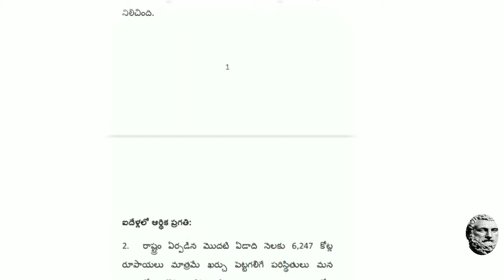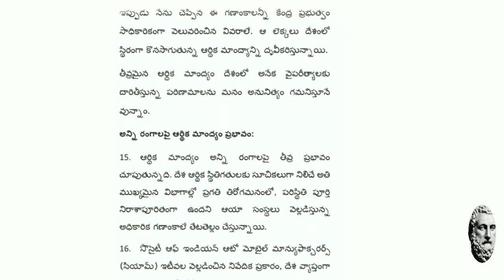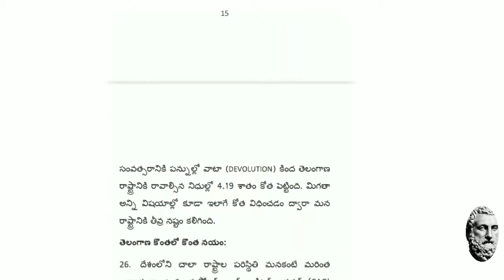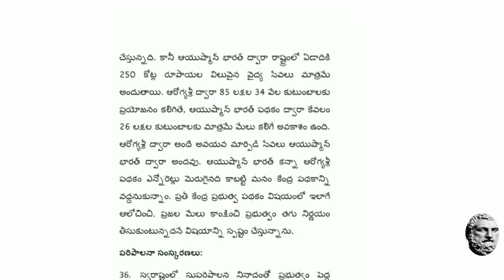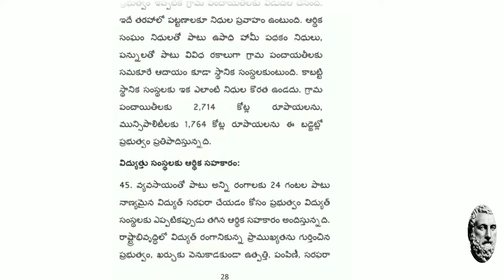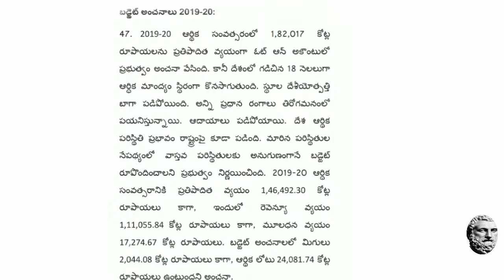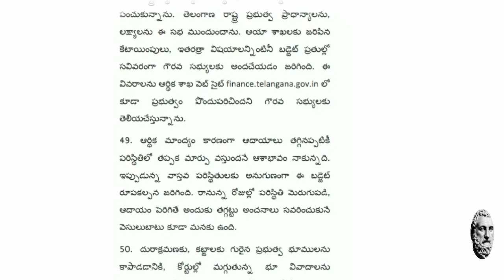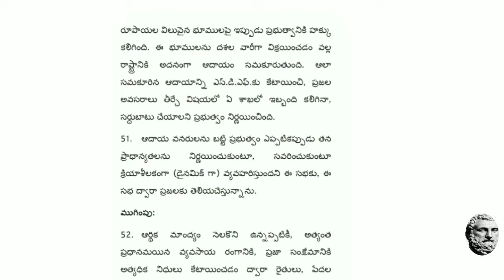group1 తెలంగాణ బడ్జెట్ 2019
అధ్యక్షా !!

తెలంగాణ బడ్జెట్ 2019